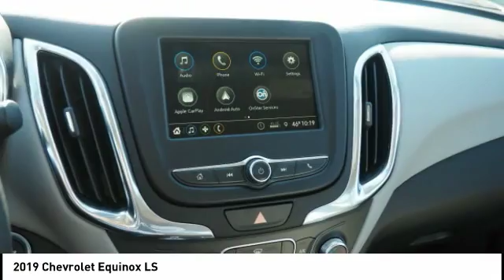2019 Chevrolet Equinox Homewood IL 19108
2019 Chevrolet Equinox LS

18033 Halsted ST.